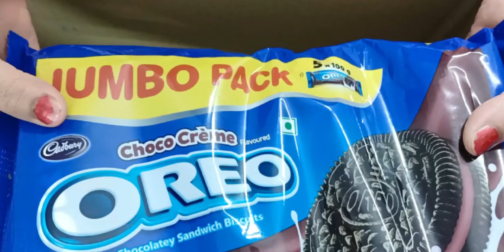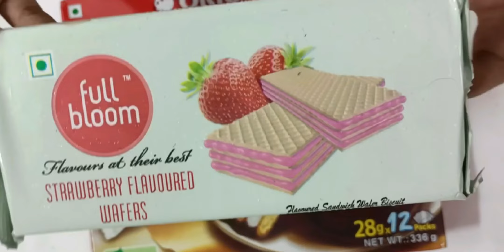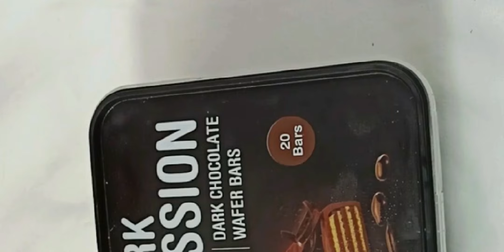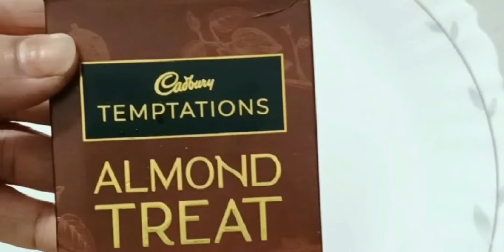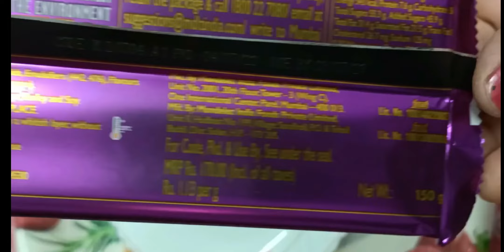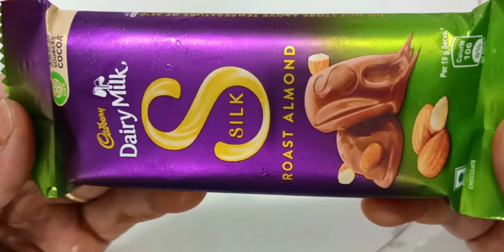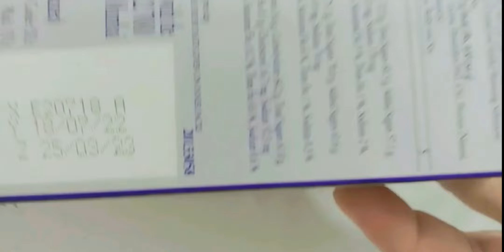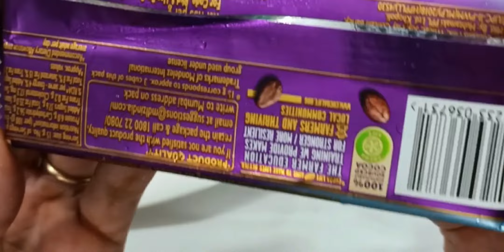kids favourite candy#oreo chocolate opening#chocolate#chocolate बच्चों की फेवरेट बहुत सारी चॉकलेट